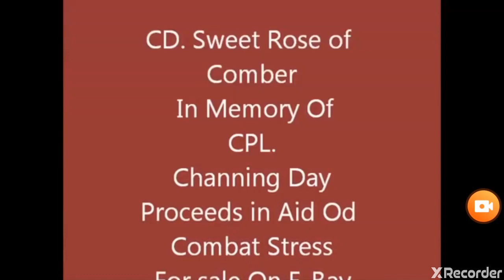CPL Channing Day Sweet Rose Of Comber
British Army Medical Corps. Remembering Cpl Channing Day. From Comber Co Down,